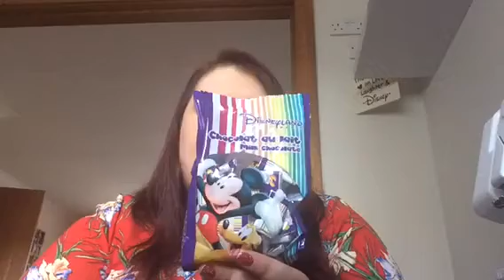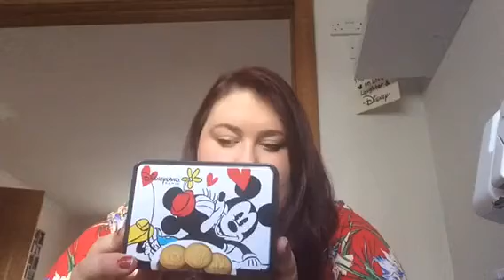My long awaited 2018 Disneyland Paris haul! Part 1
A bit delayed but the first part of my 3018 Disneyland Paris haul, this is showing my little boys purchases and the the foodie bits we got look out for part 2 with more Disney Merch!